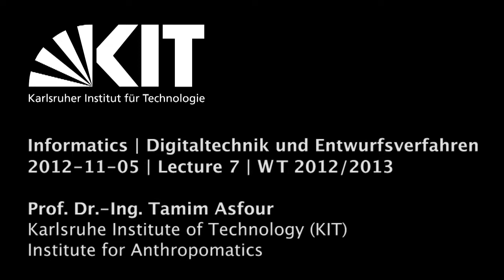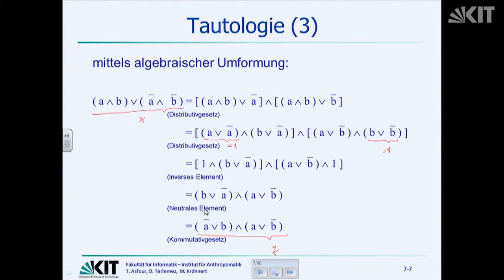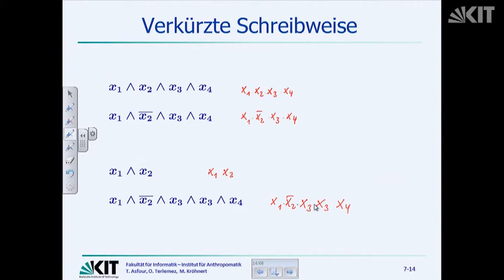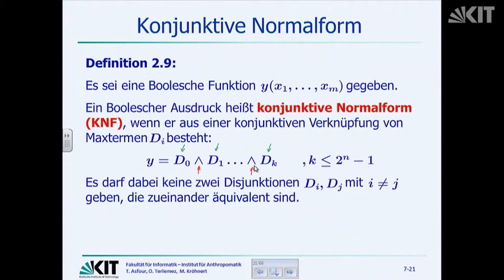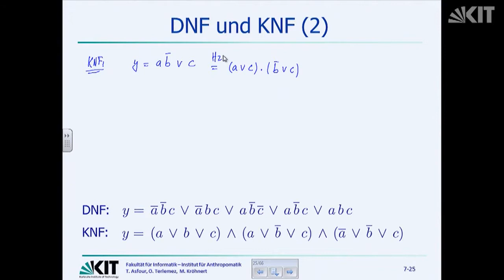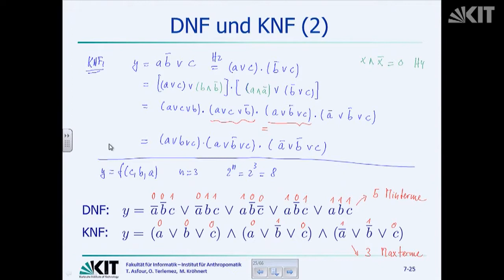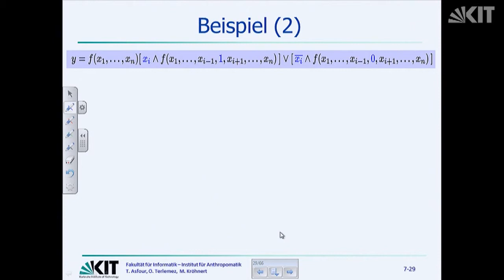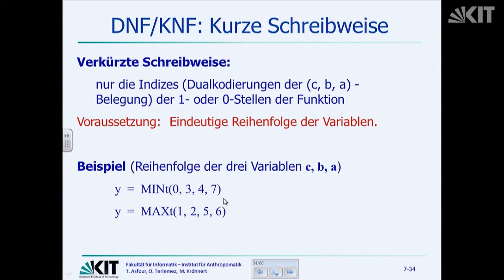7: Boolesche Funktionen, Tautologie, Literale- und Produktterme, DNF, KNF, Entwicklungssatz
Prof. Dr.-Ing. Tamim Asfour | Karlsruhe Institute of Technology (KIT), Institute for Anthropomatics